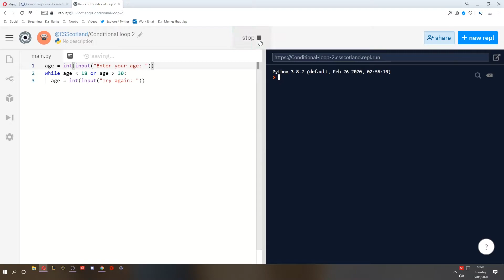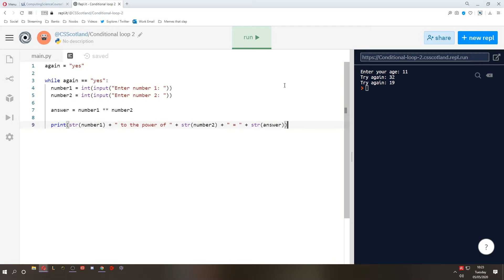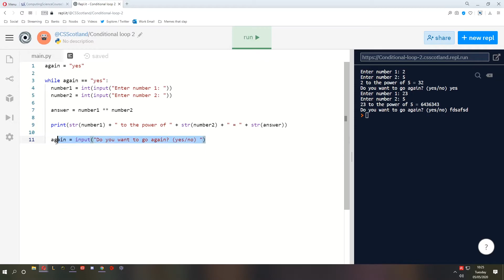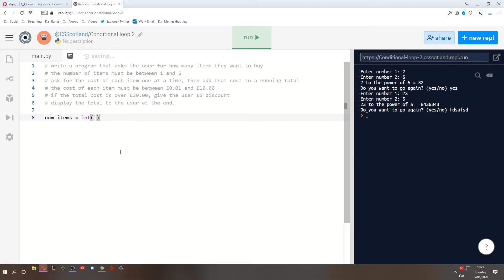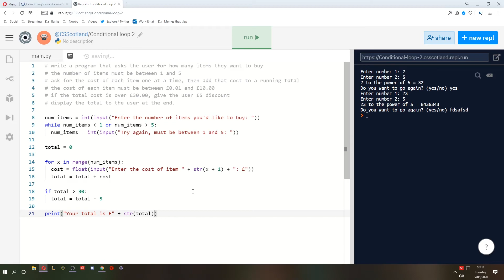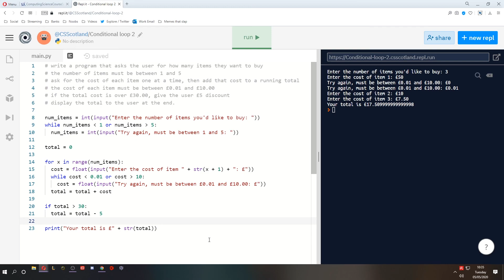SDD Lesson 11 - Conditional loops again